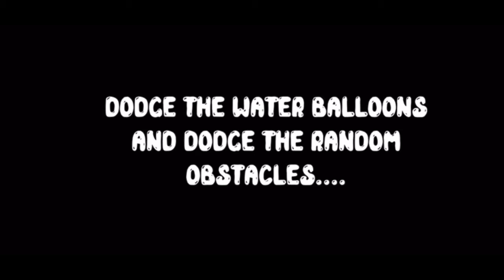PS 33 Fun Friday! 5/14/21